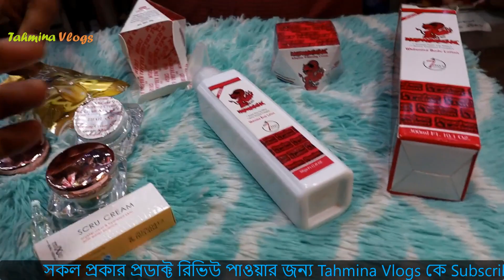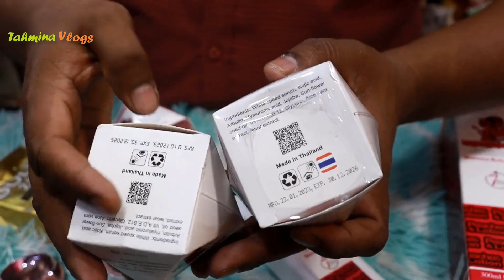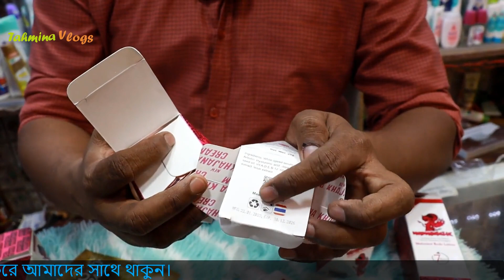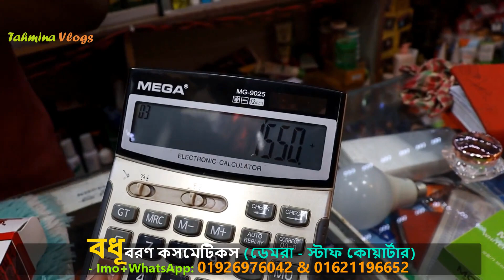আসল ও নকল খাজানা ক্রিম কিনুন 🔥 Original khazana Cream Price 2023 khazana Lotion Price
night cream, 4k plus night cream, glod cream, ফর্সাকারী নাইট ক্রিম,  নাইট ক্রিম,স্পট আউট নাইট ক্রিম, ত্বক ফর্সাকারী নাইট ক্রিম, বুস্টার ক্রিম, booster cream,

👉 ঠিকানা –
বধূবরণ কসমেটিকস